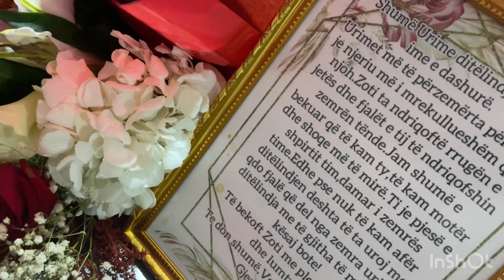SHUMË EMOCIONUESE🥹!Surpriza ne Bardhosh,vellau Shemi nga Gjermania surprizon motren e tij🎉💐🎂